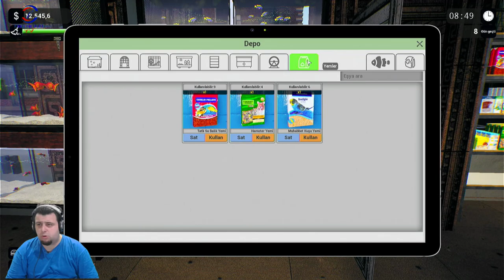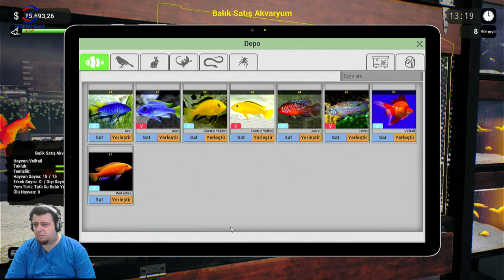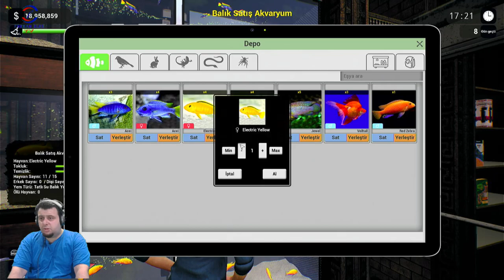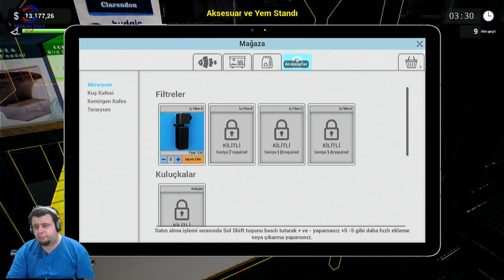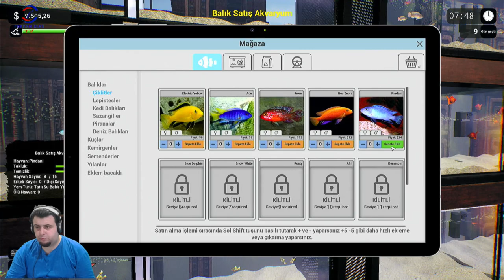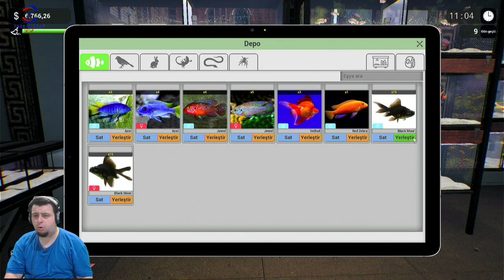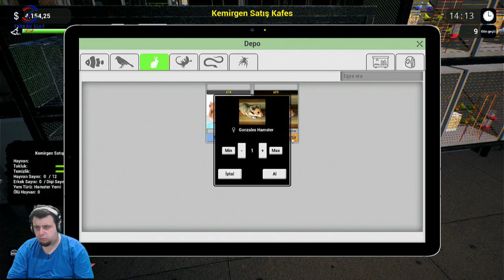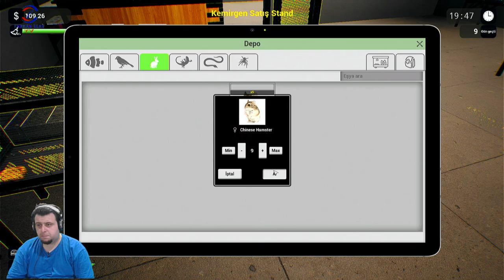YENİ STANDLAR EKLEDİK (EXOTICA:PETSHOP SIMULATOR) BÖLÜM 8